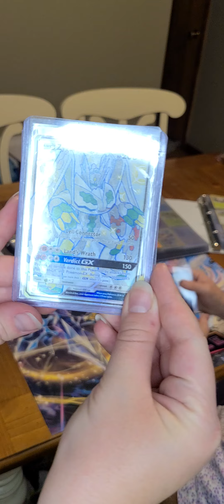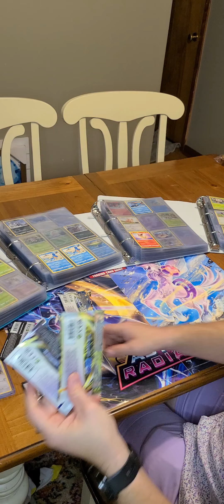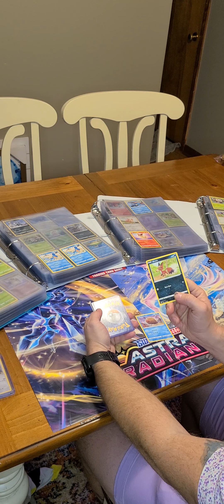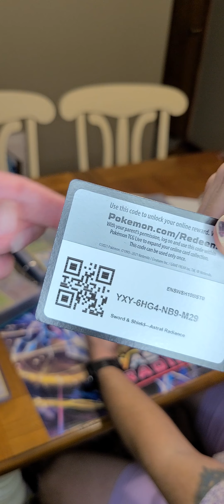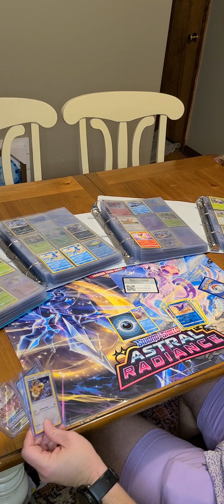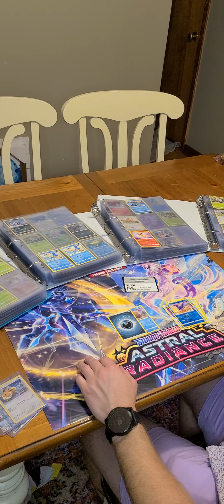Pokemon TCG: Day 153 Astral Radiance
Today I got some cards down at my LGS. I showed them off and then got crushed in guessing. Got a nice new V tonight.